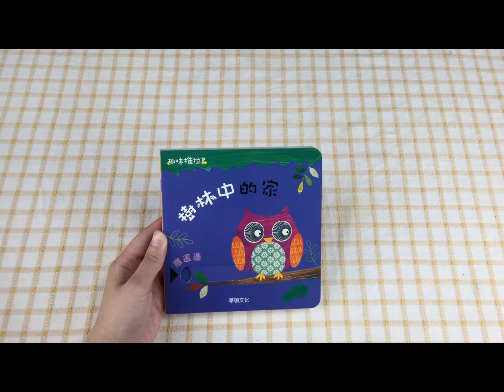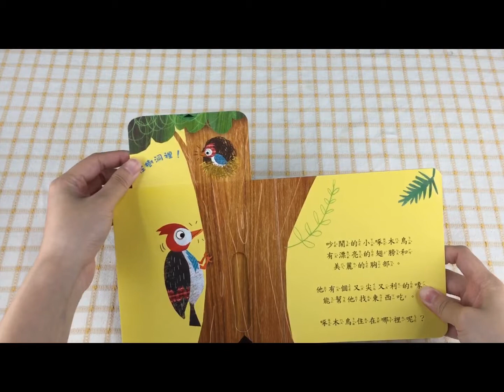【Babytiger虎兒寶】華碩遊戲書系列 樹林中的家